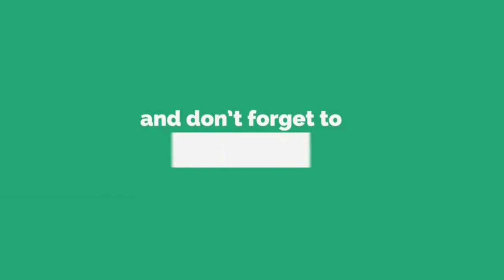TET 2022 ll TET 2017 ll PRIMARY TET NEW UPDATE ll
tet 2022 এবং টেট 2017 নিয়ে নতুন যে তথ্য বের হয়েছে সেই তত্ব সম্পর্কেই আজকের আলোচনা ।